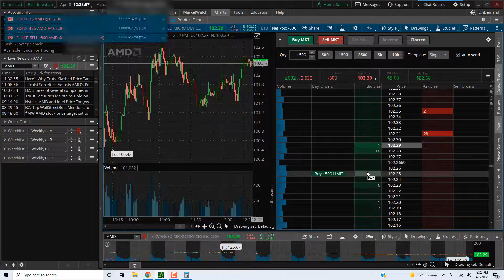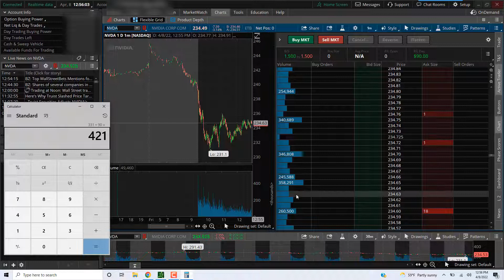Watch Me Day Trade || Made $421 on April 8, 2022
The title is self explanatory.  Nothing here should be considered investment advice.  I'm just a guy doing what works for me.

A few things:

1. To keep the length of the video reasonably short, I've edited out portions that I consider not to be important.

2. If that isn't enough for you, feel free to speed up the vid using YouTube's interface.  I personally watch everything on 1.5 speed...